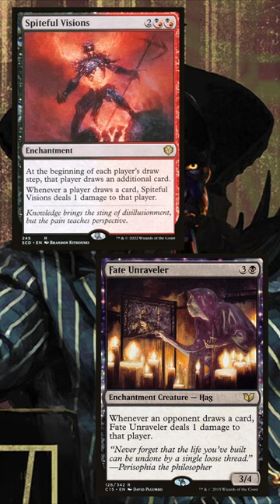Ob Nixilis Captive kingpin is the king of ping! EDH deck tech and tips!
Ob Nixilis is an absolutely insane new commander from March of the machine aftermath. With a pseudo card draw ability and a way to get huge it's gonna steal some wins super easily. also it has an infinite combo..